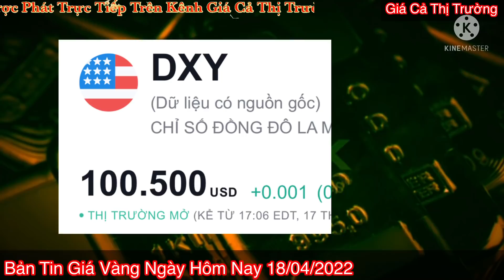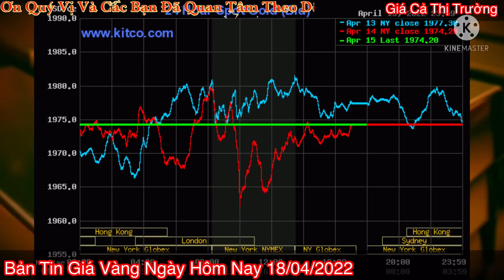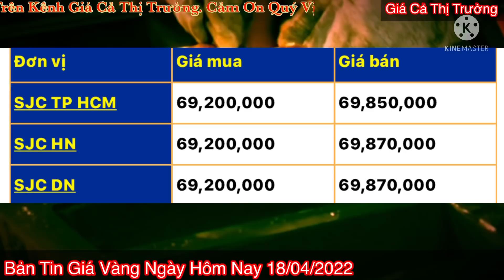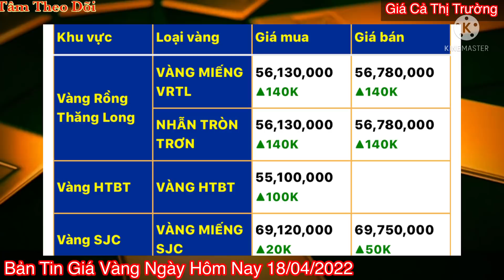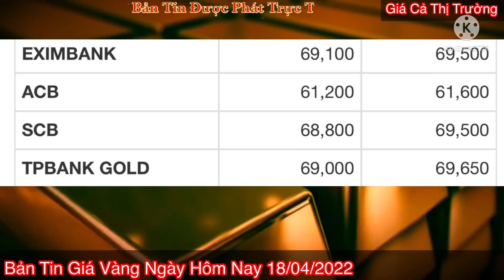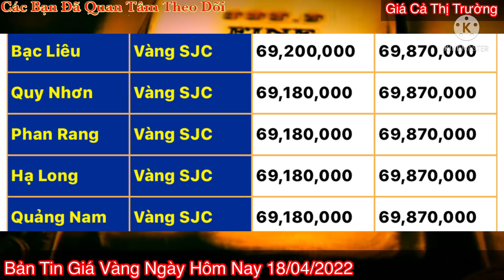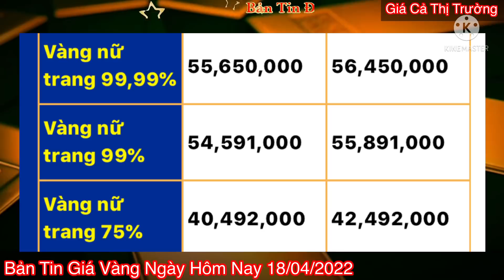Giá vàng hôm nay 9999 ngày 18/4/2022 | GIÁ VÀNG MỚI NHẤT || Bảng Giá Vàng SJC 9999 24K 18K 14K 10K